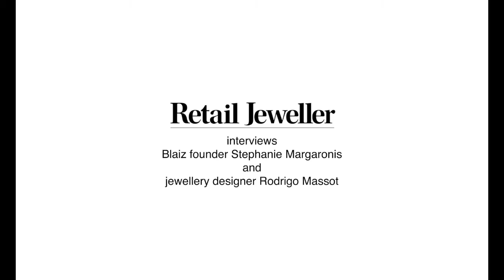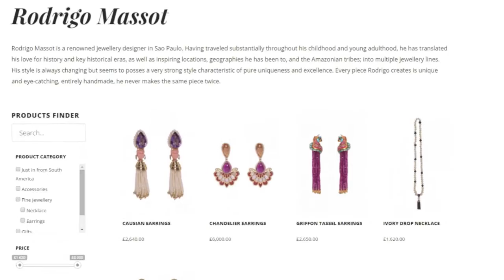RJTV: Retail Jeweller at the Blaiz launch event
Retail Jeweller deputy editor Melissa Massey interviews Blaiz.co.uk founder Stephanie Margaronis and jewellery designer Rodrigo Massot at the combined launch event of the website and the El Dorado collection.